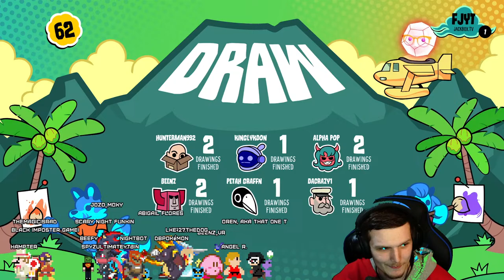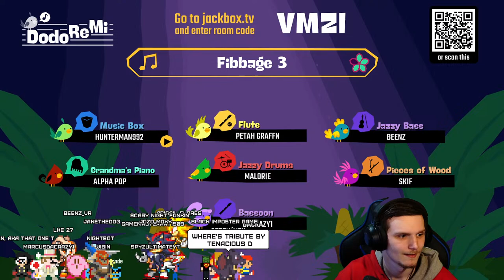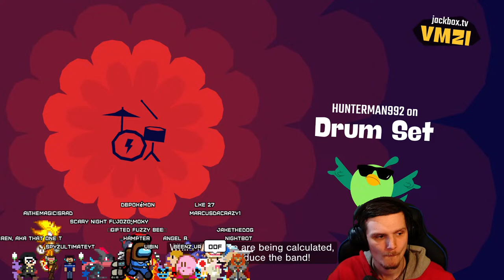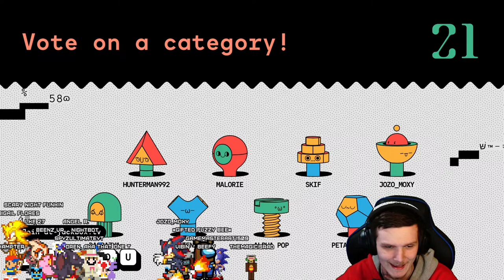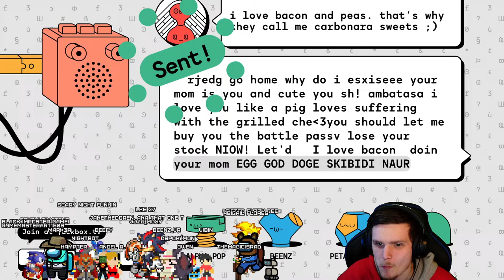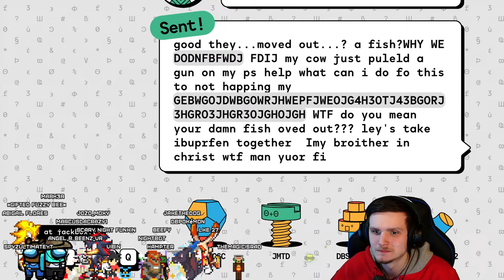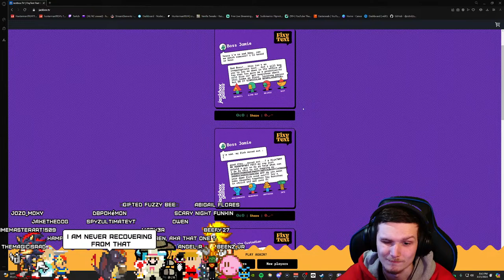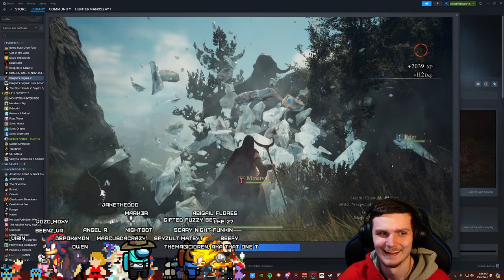Unleashing the Fun: The Resurgence of Jackbox Games #3 - Live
It's been so long since i've played jackbox that a new game released so feel free to join in!
Links for my channel:
THE STREAM SCHEDULE:
Monday: 5pm Est - 8pm Est
Wednesday: not guarantied
Friday: 5pm Est - 8/9 pm Est
Saturday: 5 pm Est - 8/9 Est